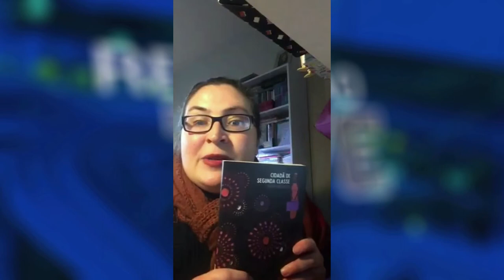Redação TVE - Daniela Kern